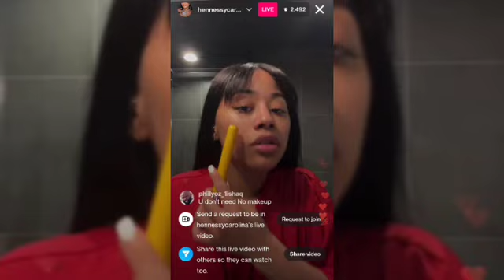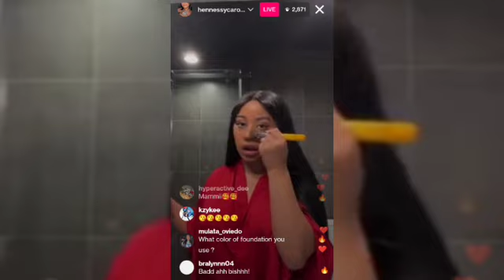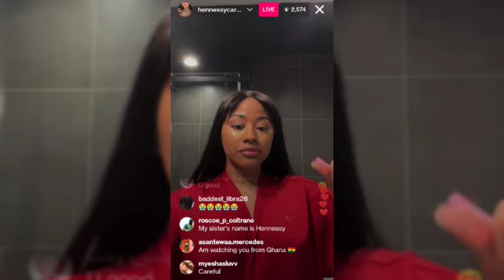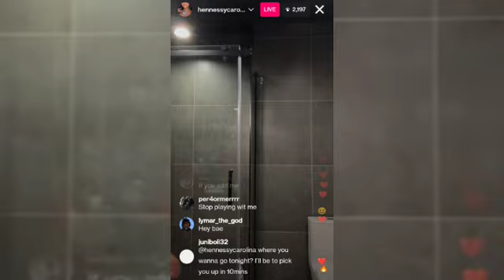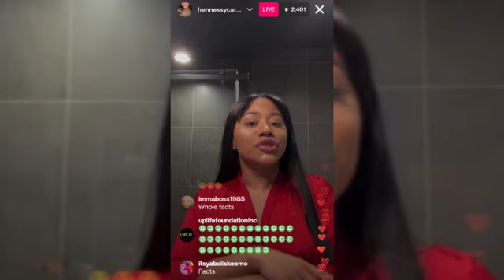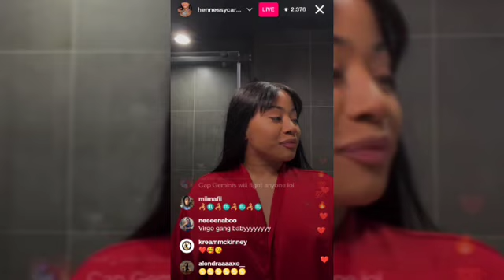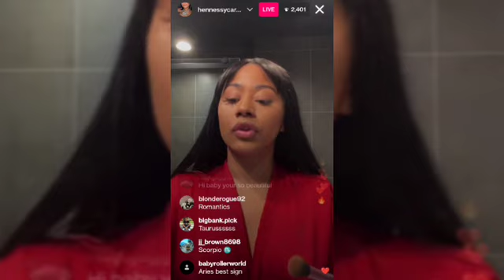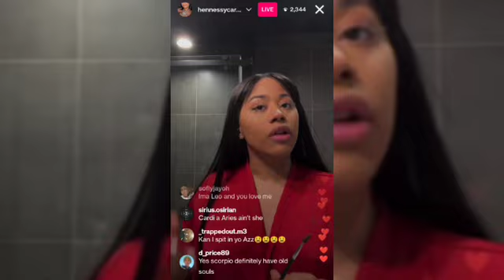Hennessy Carolina Goes Live 12-31-2022